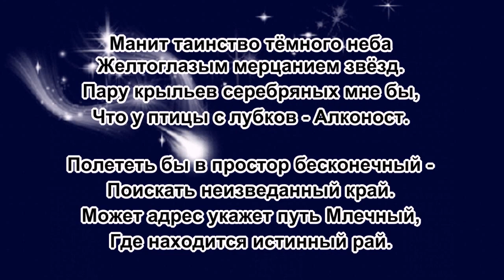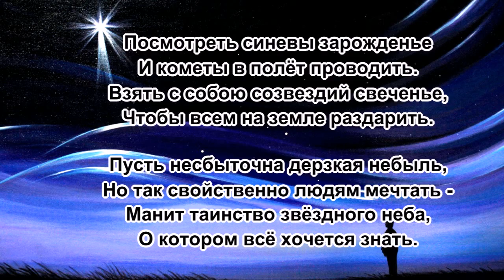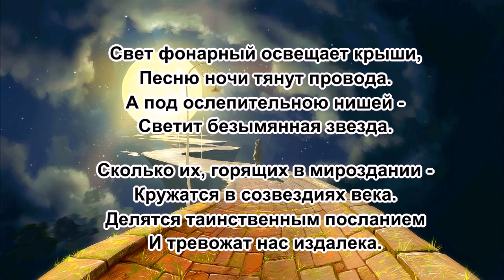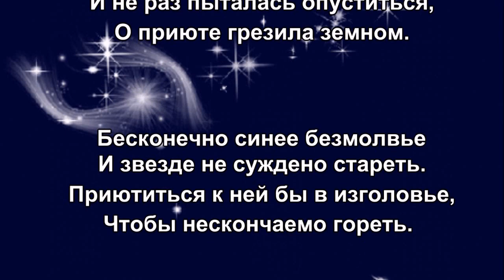«Безымянная звезда» 💢 Стихи Лидии Тагановой на фоне красивой мелодии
Манит таинство тёмного неба
Желтоглазым мерцанием звёзд.
Пару крыльев серебряных мне бы,
Что у птицы с лубков - Алконост.

Полететь бы в простор бесконечный -
Поискать неизведанный край.
Может адрес укажет путь Млечный,
Где находится истинный рай.

Посмотреть синевы зарожденье
И кометы в полёт проводить.
Взять с собою созвездий свеченье,
Чтобы всем на земле раздарить.

Пусть несбыточна дерзкая небыль,
Но так свойственно людям мечтать -
О котором всё хочется знать.

Свет фонарный освещает крыши,
Песню ночи тянут провода.
А под ослепительною нишей -
Светит безымянная звезда.

Сколько их, горящих в мироздании -
Кружатся в созвездиях века.
Делятся таинственным посланием
И тревожат нас издалека.

Сотни лет дрожат на небосводе,
Жизнь своя у каждой не проста.
Нитью золотистой в бездну сходят,
Но из них одна горит всегда.

Заблудилась огненною птицей,
В гордом одиночестве своём.
И не раз пыталась опуститься,
О приюте грезила земном.

Бесконечно синее безмолвье
И звезде не суждено стареть.
Приютиться к ней бы в изголовье,
Чтобы нескончаемо гореть.